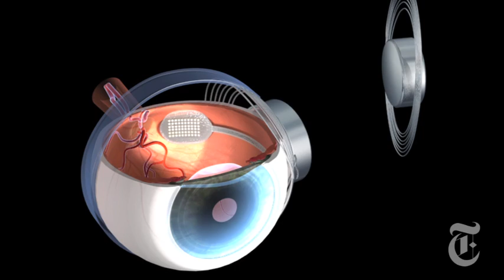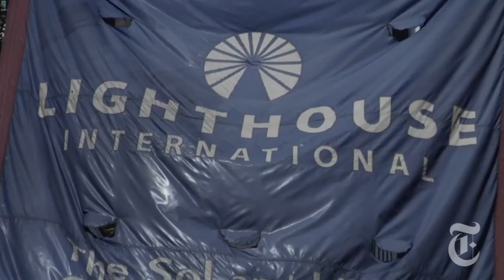Science: Ways of Seeing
After losing her eyesight during adolescence to retinitis pigmentosa, Barbara Campbell recently received an artificial retina -- an experimental technology that might restore her vision.